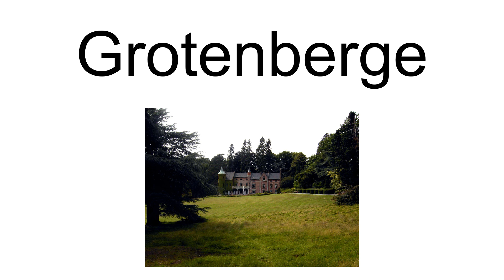Grotenberge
Grotenberge is a village belonging to the municipality of Zottegem. It is located on the Molenbeek and the Molenbeek-Ter Erpenbeek within the Denderstreek and the Flemish Ardennes, the hilly southern part of the East Flanders province, Belgium.
Grotenberge is known for the Domain of Breivelde, a 19th-century large garden, turned into a romantic style park with an arboretum. The park also hosts a castle.The painter Louis Goegebeur lived in Grotenberge during the 1940s.